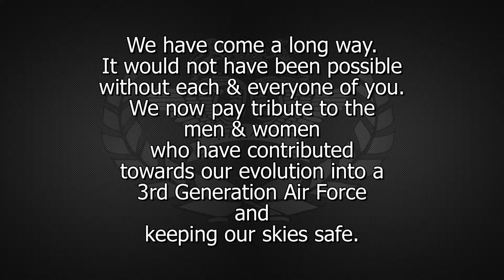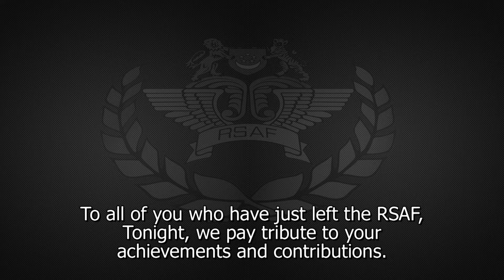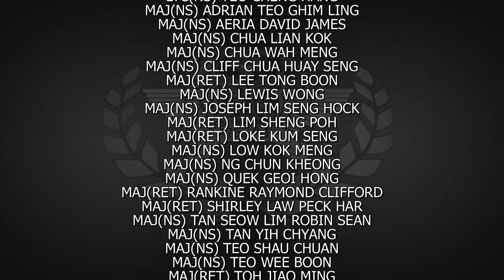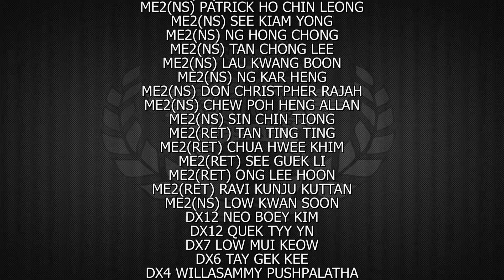17th RSAF Appreciation Dinner 2013